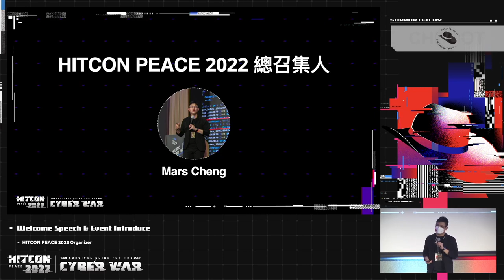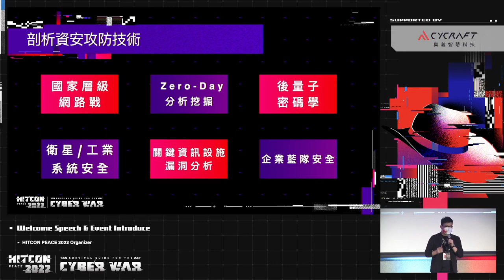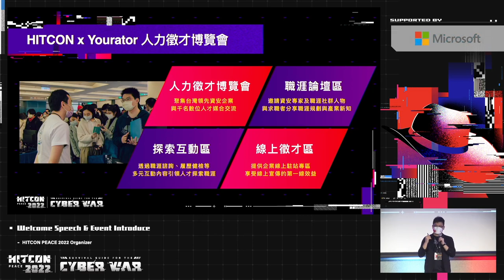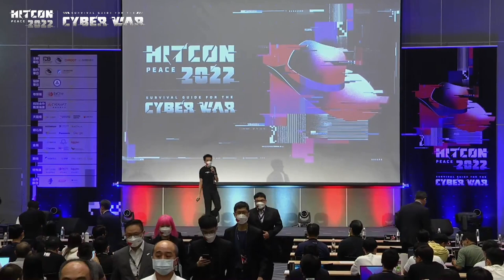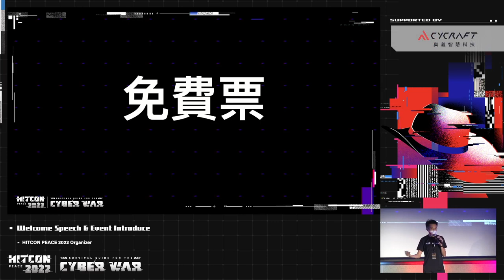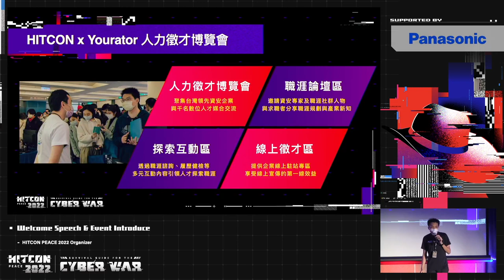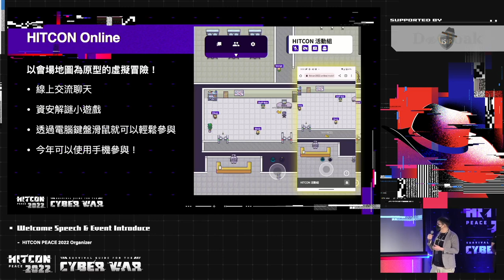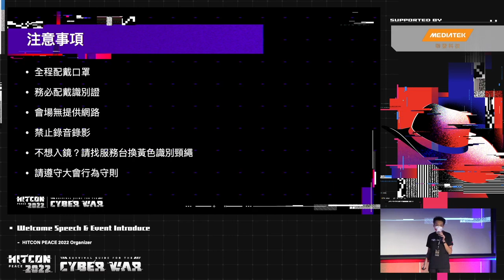開幕 Opening｜HITCON PEACE 2022